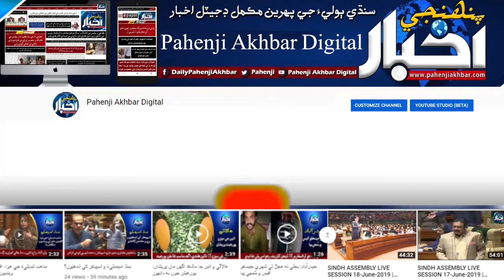دٻيل ماڻهو فون ڪري دانهون پيا ڪن